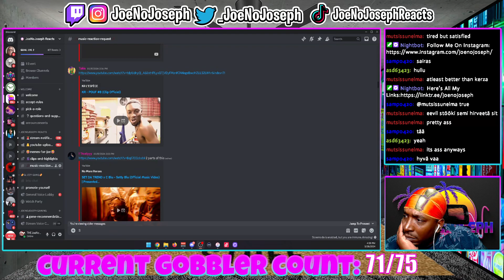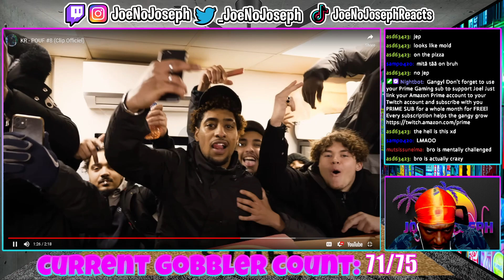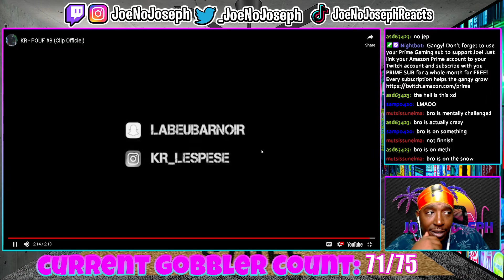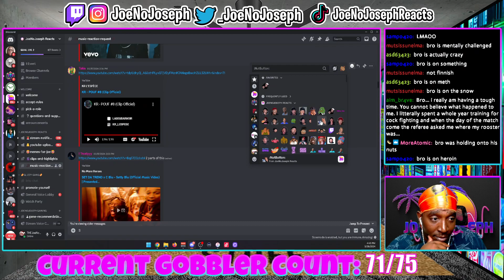American Reacts To KR - POUF #8 (Clip Officiel)